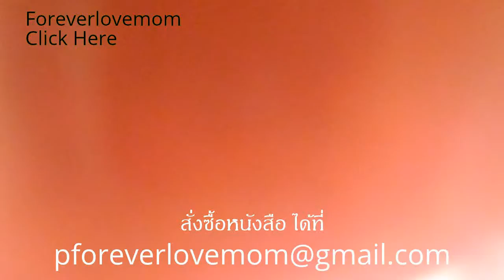หนังสือ "มิหมี่"